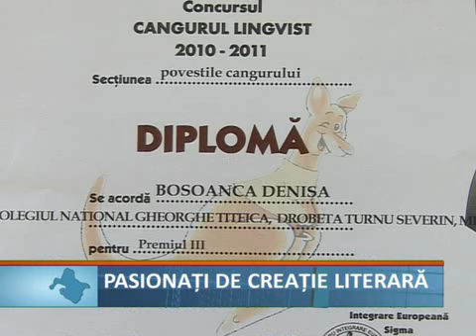pasionati de creatie literara